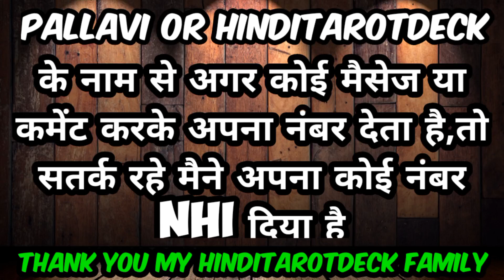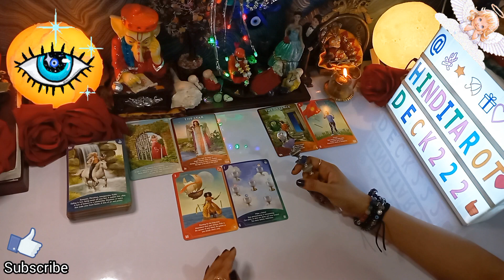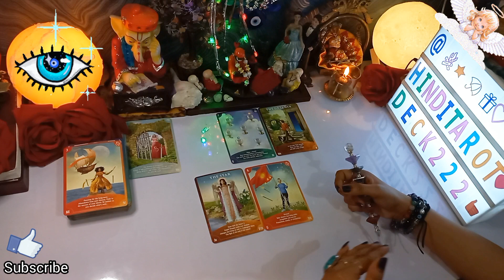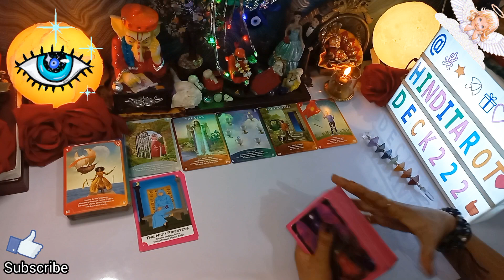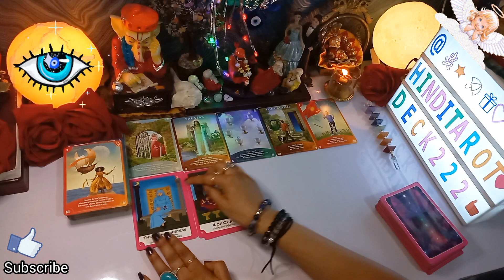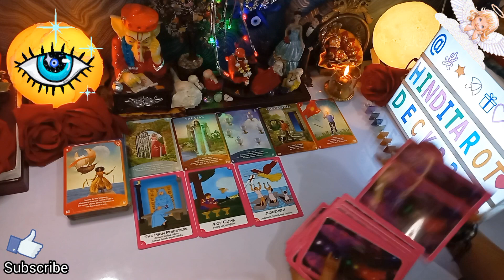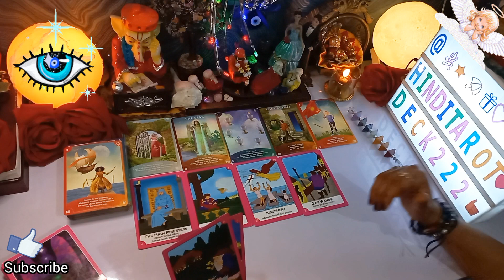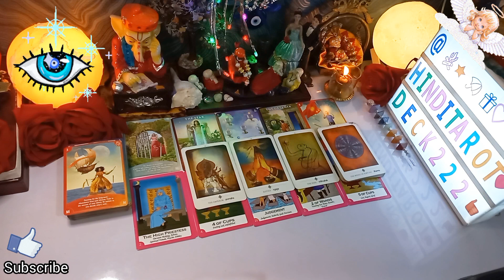AAJ SUBHA SE UNKE DIL ME YE CHAL RAHA HAI🤔CURRENT FEELINGS HINDI TAROT CARD READING 222 HINDI TAROT